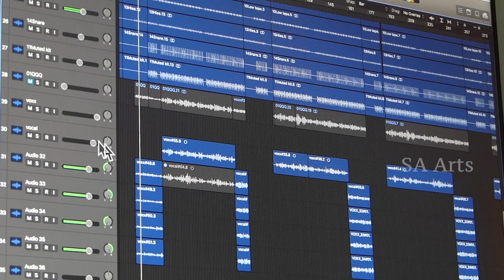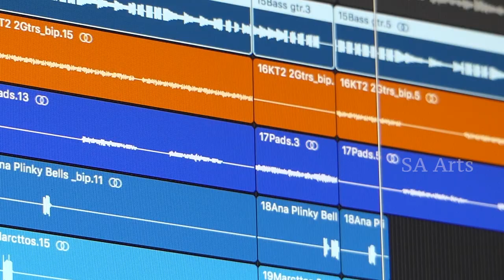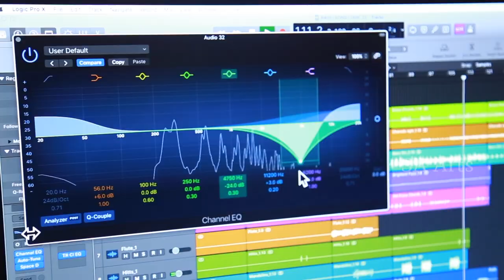GVN MUSIC CHANNEL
Vadilipomakey preama love failure song gani singer 😭😭😭😥😥